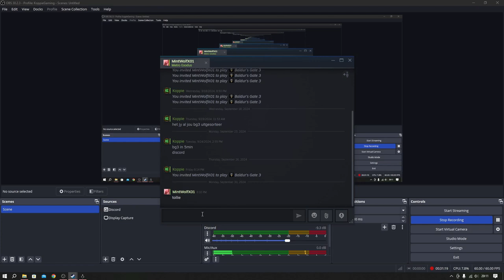2. AC II: Getting My Revenge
This was a struggle and a rush. I apologize.